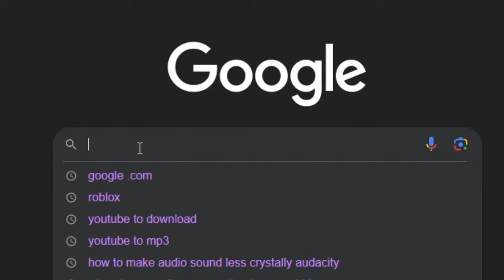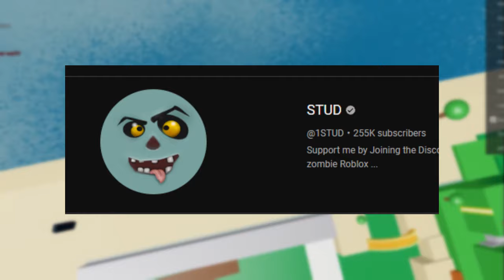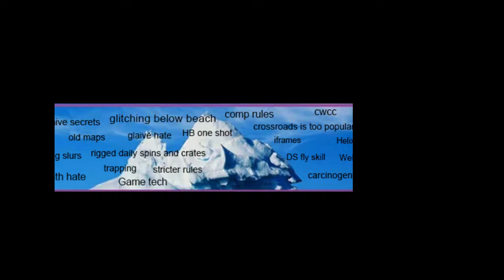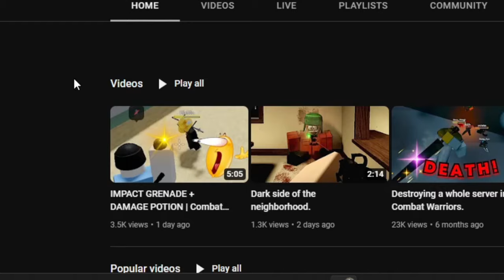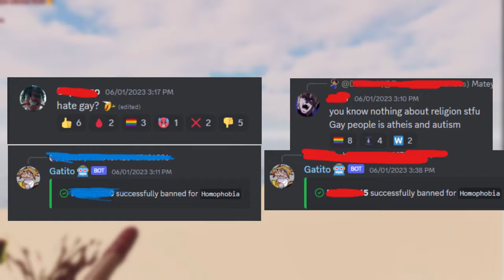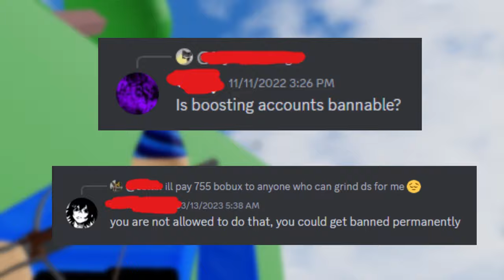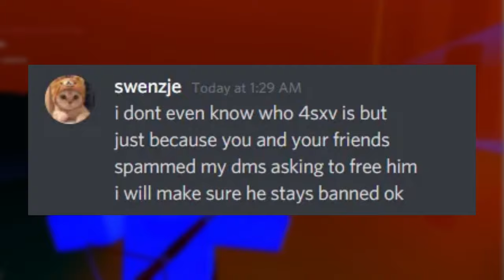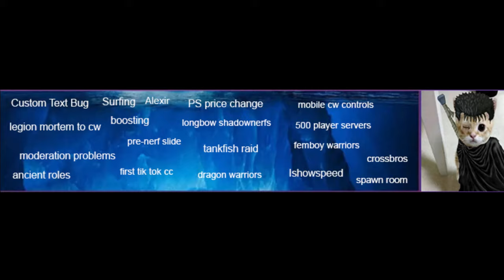The Complete Combat Warriors Iceberg Pt.1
This video delves into the lore of cw
Comment anything you want added or fixed
ty to everyone who helped during the production of this video :)
Chapters:
Intro - 0:00
Tier 1 - 1:16
Tier 2 - 8:48
Tier 3 - 18:35
Outro - 30:31

Club Penguin - Pizza Parlor Theme (Charlie's Here)

Super Mario 64 - Water Theme

Title - Wii Play

Monkeys - Mario Paint Music

Able Sisters - Animal Crossing -  New Horizons Music